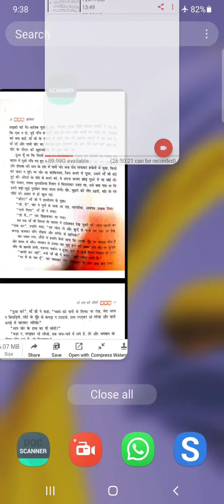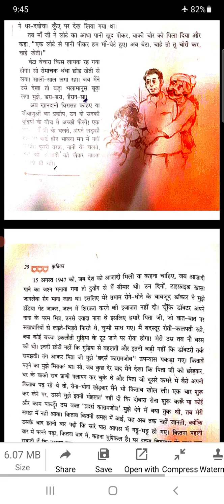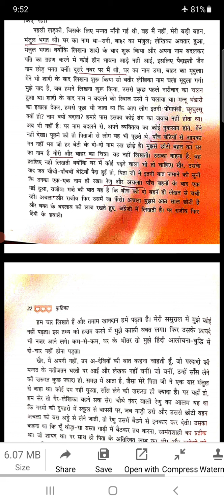Class 9th, कृतिका,Ch 2, मेरे संग की ओरतें, Part 4